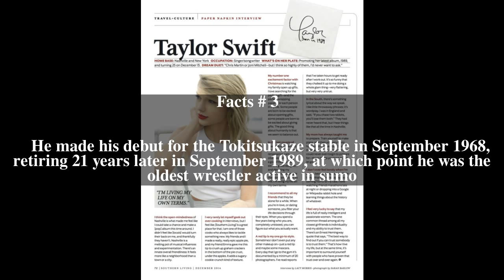Kurama Tatsuya Top # 6 Facts